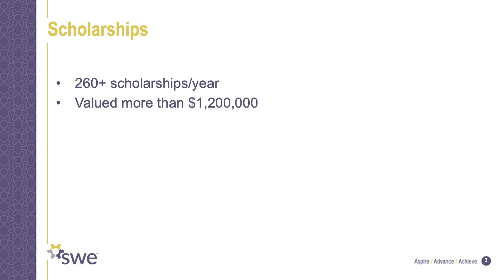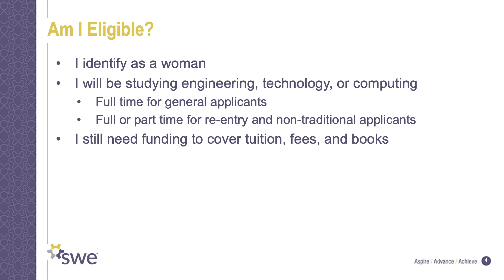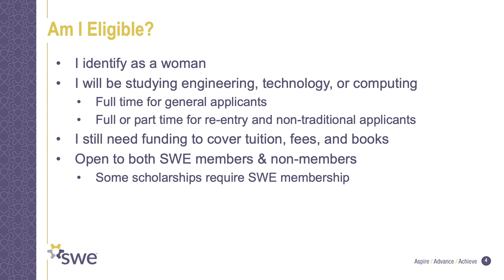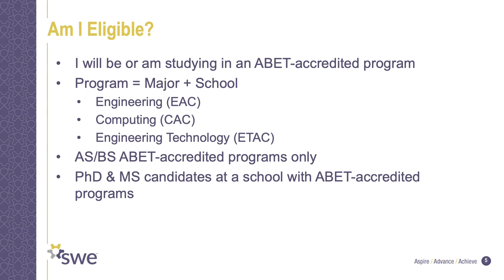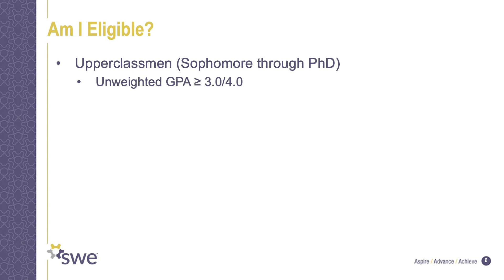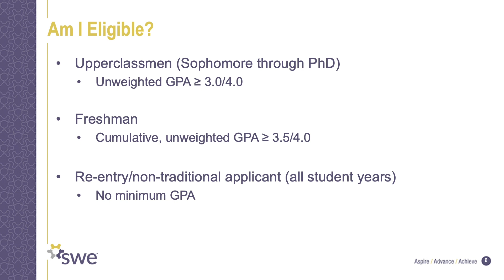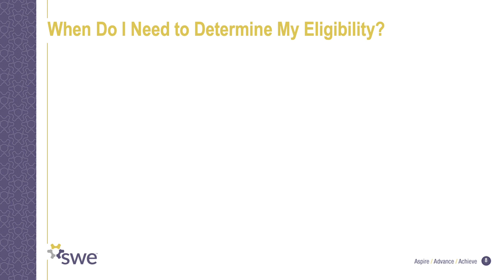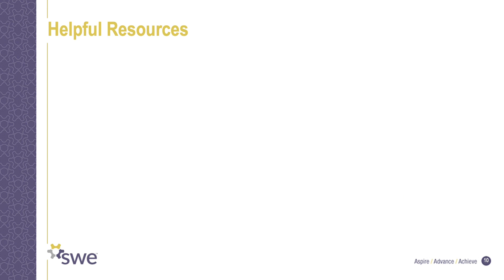SWE Scholarships – Am I Eligible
Watch this video and find out if you are eligible to apply for a scholarship through the Society of Women Engineers.